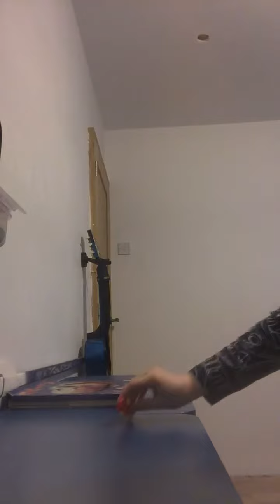Skateboarding part 1